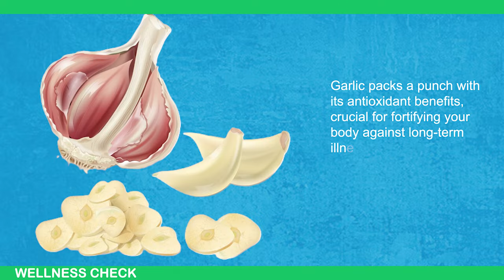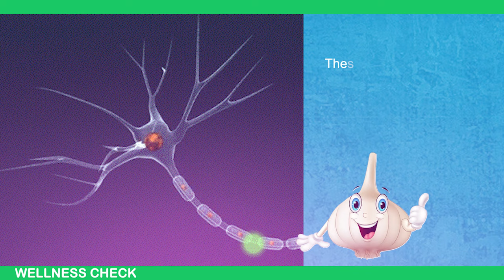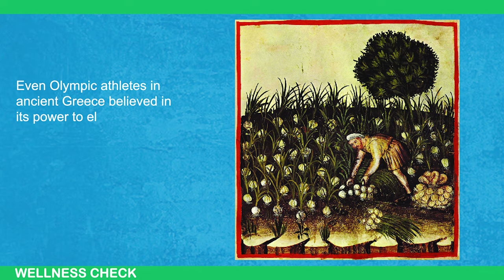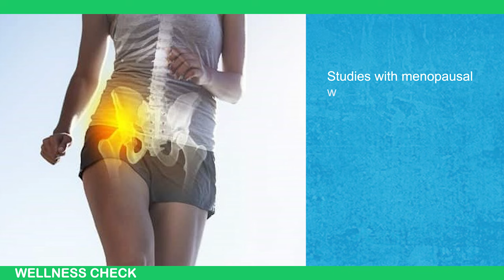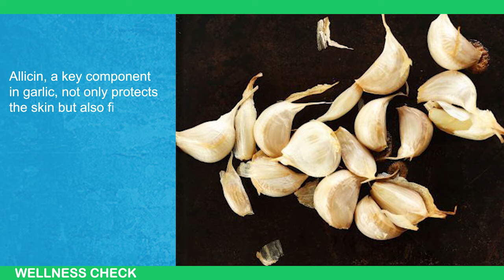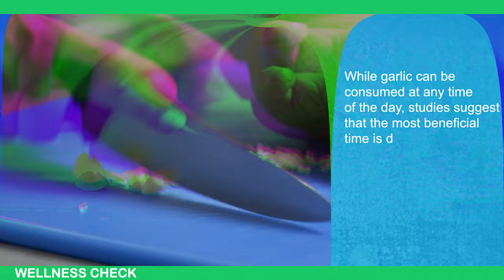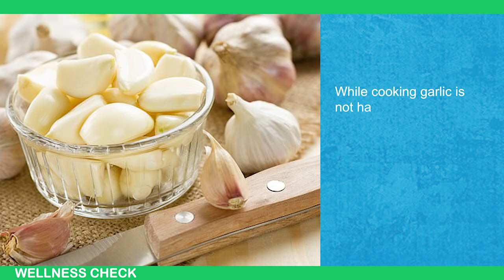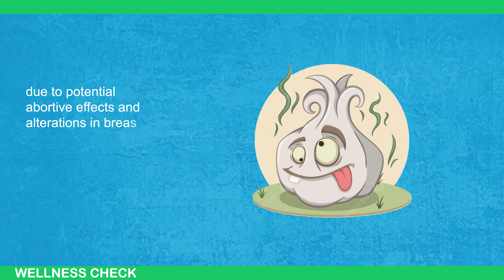I TESTED What Happens If You Eat 2 Garlic Cloves Daily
What Happens If You Eat 2 Garlic Cloves Daily?

Ever wondered what would happen if you ate two garlic cloves every day? In this video, we explore the powerful effects of incorporating garlic into your daily diet. Discover the amazing health benefits and potential side effects of consuming this potent superfood.

In this video, you'll learn about:

Strengthened immune system
Improved cardiovascular health
Better digestion
Enhanced detoxification
Anti-inflammatory and antioxidant properties
Potential side effects and precautions
Watch till the end to see if eating garlic daily is the right choice for you.